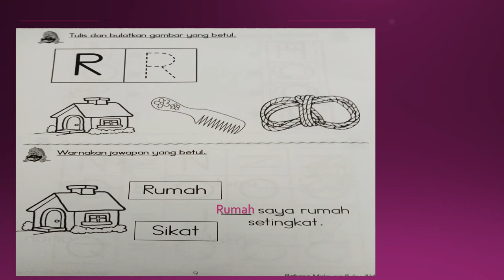Bahasa Malaysia Aktiviti m/s 9